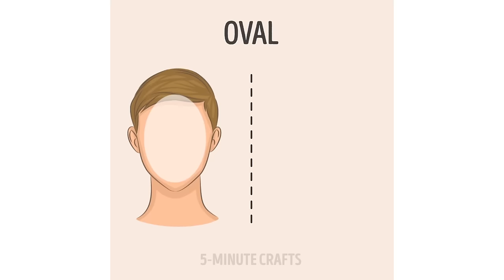How to Choose the Best Sunglasses for Your Face Shape l 5-MINUTE CRAFTS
How to Determine Your Face Shape & Learn which Eyeglasses & Sunglasses Frames Look Best on You.